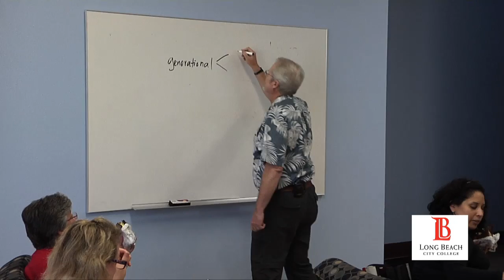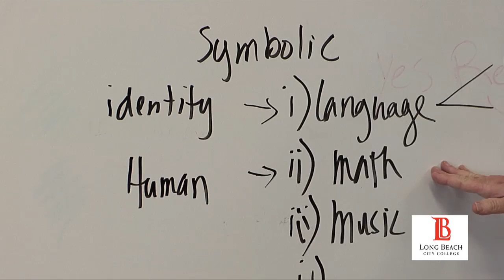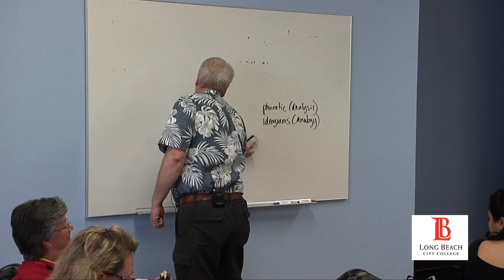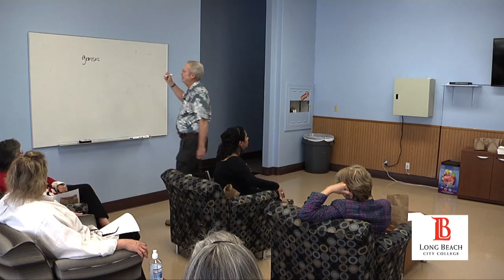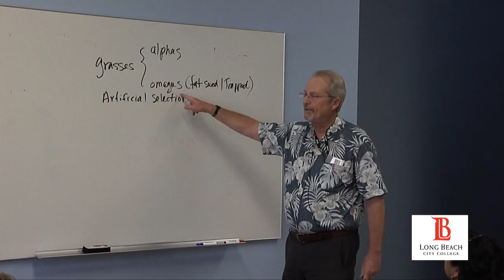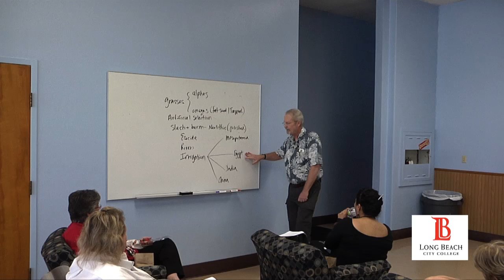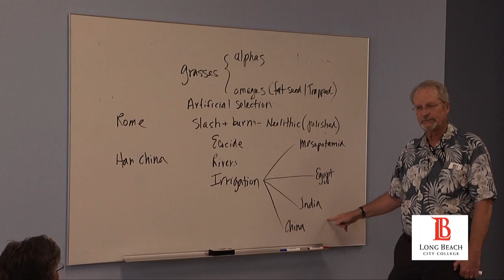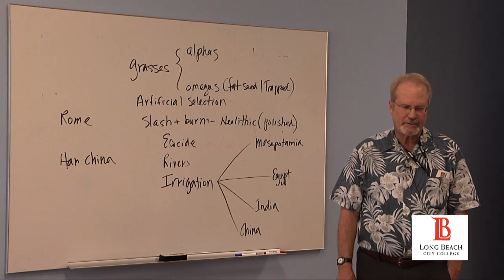LBCC - Professor Steven Wallech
History Professor Steven Wallech talks about the conundrums of culture.  This presentation is part of LBCC's "Know your College,  Know your Colleagues" faculty series and was recored May 1, 2013.